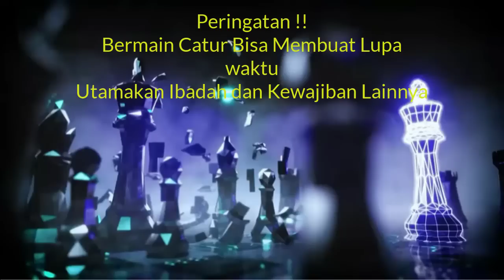Vincent Keymer : Tanpa Rokade, Buka lajur G || Prague Chess Festival 2022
The Prague International Chess Festival takes place June 8-17, 2022 in Prague, Czech Republic. The Masters, Challengers, and Futures tournaments are 10-player round-robins. The Open tournament is a nine-round Swiss. The time control for all events is 90 minutes for 40 moves followed by 30 minutes for the rest of the game with a 30-second increment per move, starting from move one.

Thank's To : Chess24.com for Clip Opening, Picture,bracket original by chess24.com

Terima Kasih